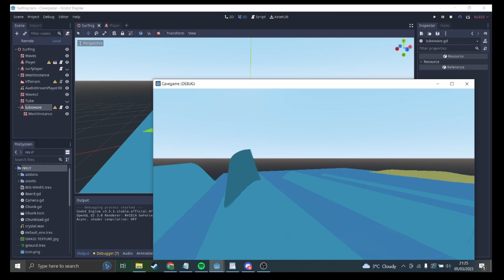devlog 2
- continuous wave shader and barrel wave shader
- surfboard movement and interaction with waves and player
- parameterized wave equation with time and angle of rotation
to get values of the wave shader in gdscript